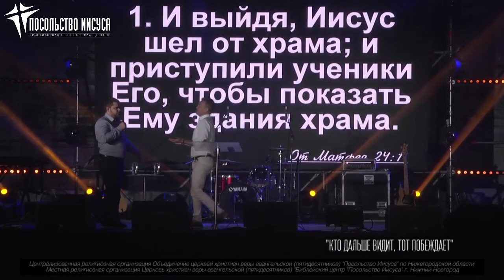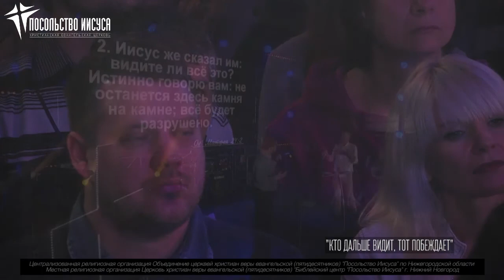JEM CONF 2017 - Павел Рындич "Кто дальше видит, тот побеждает"